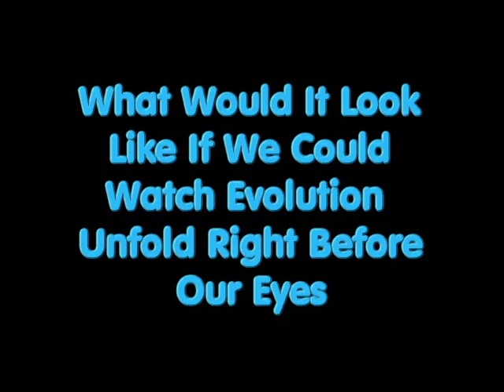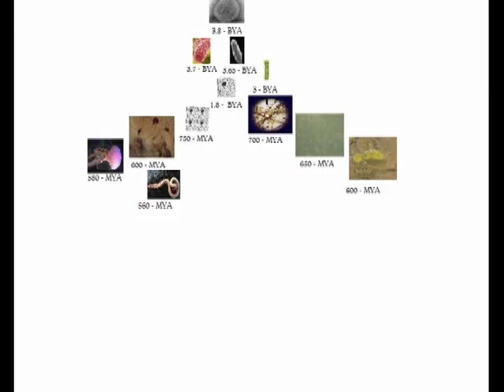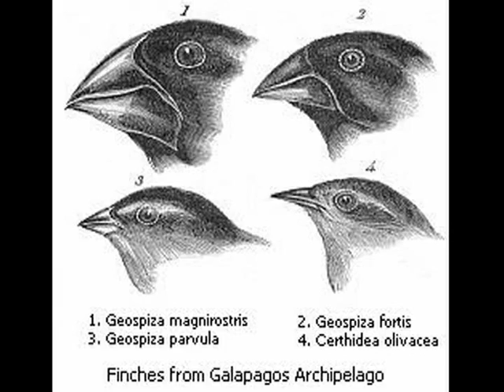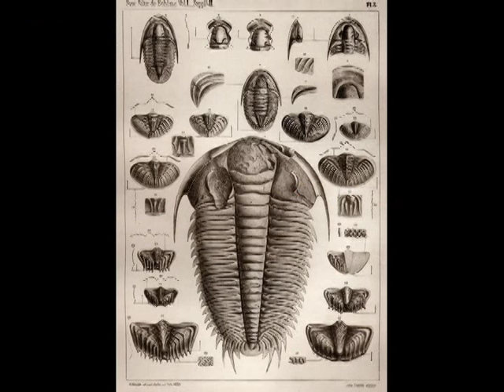🦠 4.6 Billion Years in Just 1min & 30secs 🐵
"evolution time lapse" "evolution timeline" "evolution time" "human evolution timeline" "human evolution time lapse" "earth evolution timeline"

0:00 - can I watch evolution happen?
0:33 - 4.6 billion years in 1min & 30secs
2:07 - Explanation Evidence For Evolution
3:33 - There is No God! Get Over It!

Crazy Chris is checking out some his most distance relative and shows you how to watch 4 billion years of evolution in just 1:30.

Objective: to understand the timeline of evolution online

Materials Needed:
 ~ Calculator 1 sec = 50 million years ago

HOW DOES IT WORK:
We know evolution is a fact because we have observed natural selection, adaptations and fossil transitions. Some religious people say that evolution couldn't possibly happen because the Cambrian explosion happened to fast for organisms to evolve in such a short period of time. The reason we don't see very much evolutionary change at the start of life on earth is because these organisms got their energy from a continues source known as chemosynthesis or chemicals from the earth. When certain bacteria evolved the ability to get energy from the sun, they began to poison themselves by releasing massive amounts of oxygen. Some of these primitive chemosynthetic organism's evolved the ability to engulf these photosynthetic cells. This kicked started the biosynthesis or energy from living things that we see today. In order to not be eaten these primitive photosynthetic cells formed cellular colonies. The reason we see a massive evolutionary expansion during the Cambrian period is because these animals are very simplistic animals many of which don't have complex organ systems, When you have simplicity you can change extremely fast over a short period of time. Animals today are to extremely complex with many different organ systems. This complexity means you have to put time into finding another organism to combined your genetic information with as well as put time and energy into taking care of eggs or raising offspring. This is why evolution doesn't go as fast today as it did during the Cambrian.

!!!TIMELINE OF EVOLUTION!!!

!!!TIMELINE OF EVOLUTION!!!